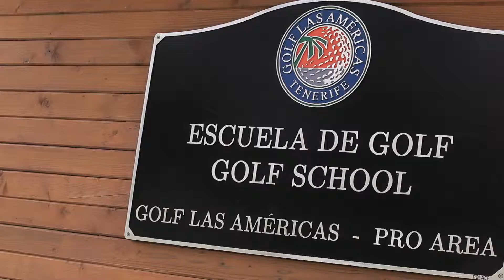Golf Las Américas, Tenerife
Golf course located at Playa de las Américas, Tenerife.